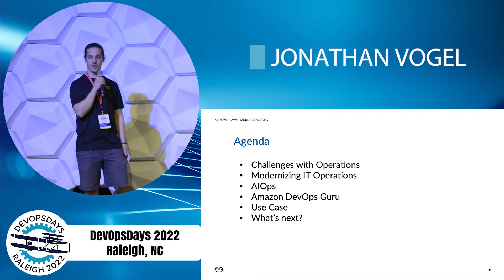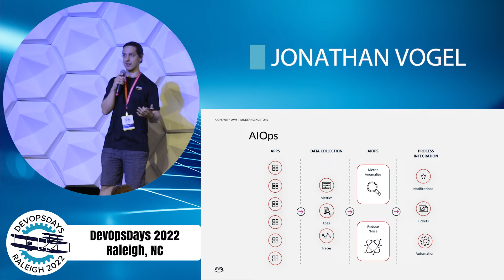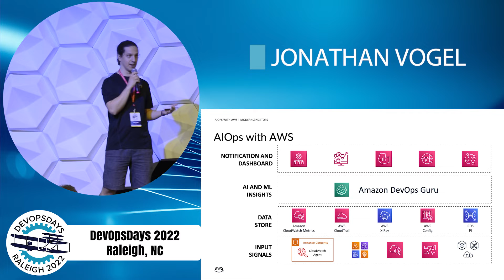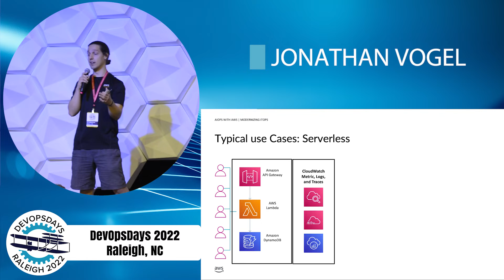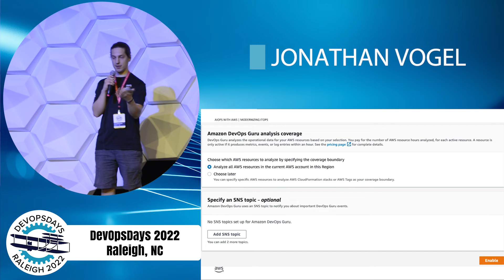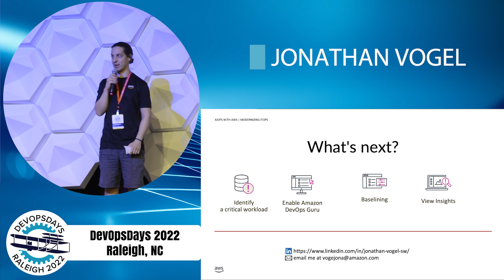DevOpsDays Raleigh 2022 - Jonathan Vogel - Boost Your IT Operational Expertise with AIOps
As applications become increasingly distributed and complex, developers and IT operations teams need more automated practices to maintain application availability and reduce the time and effort spent detecting, debugging, and resolving operational issues manually. Join this session to learn how you can make the shift towards more automation, more proactive mechanisms and enable your IT team to innovate faster with AWS AIOPs solutions.